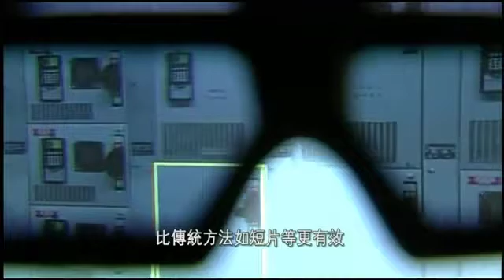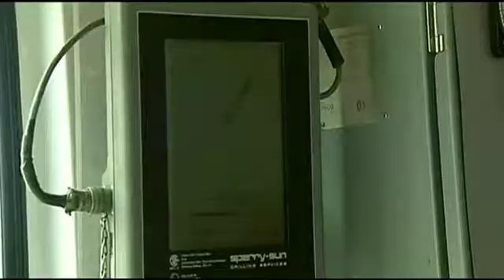Omni News: Cantonese segment on Dynamic Vision (Full)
To complement the projection wall, WorldViz brings along a Head-Mounted Display system to provide additional VR demonstrations. Among the visitors are engineers, equipment operators, designers, consultants, and safety and training managers, all looking to the utility of Virtual Reality for diverse applications.

Cantonese Omni News, on location in Calgary, Alberta, presents an introduction to WorldViz' Virtual Reality technology and its role for Dynamic Vision as an indispensable tool for visual communication.